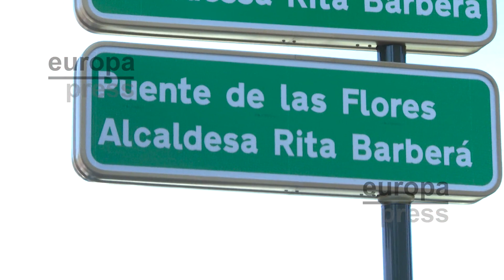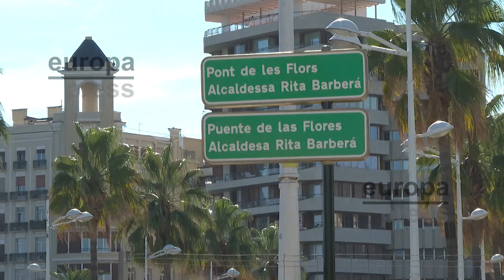El Puente de las Flores de Valencia ya luce el nombre de Rita Barberá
El Ayuntamiento de Valencia ha instalado este jueves en el Puente de las Flores de la ciudad el letrero con el nuevo nombre de la infraestructura, 'Puente de las Flores-Rita Barberá', tras la aprobación del cambio de denominación la pasada semana por parte de la Junta de Gobierno Local. El consistorio dio luz verde el pasado viernes a la nueva denominación, cuyos trámites administrativos se iniciaron a mediados de julio, para incorporar al nombre de la pasarela el de la exalcaldesa de la ciudad con el PP, Rita Barberá. De este modo, pasa a llamarse 'Puente de las Flores-Rita Barberá'.